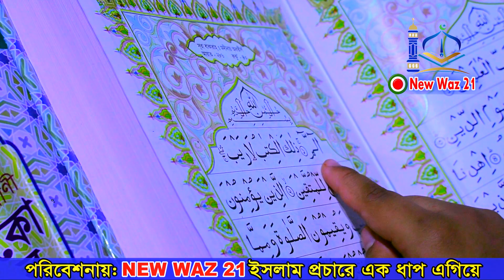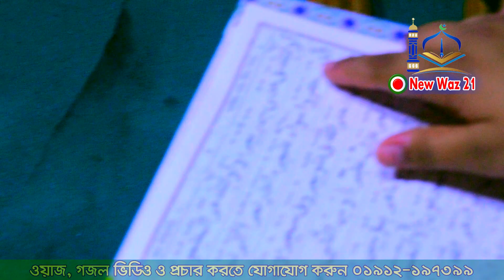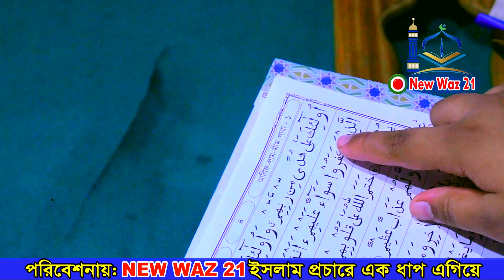কিভাবে মাদরাাসার বাচ্চাদের ছবক দেয় দেখে নিন।হাফেজ মাওঃ সোহাইল হোসাইন মাহমুদী New Waz 2023 New Waz 21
Name     : কিভাবে মাদরাাসার বাচ্চাদের ছবক দেয় দেখে নিন।হাফেজ মাওঃ সোহাইল হোসাইন মাহমুদী New Waz 2023 New Waz 21
Camera  : Hamidul Islam
Edit        : Hamidul Islam
Label      : New Waz 21
Post        : New Waz 21

.NEW WAZ 21 ইসলাম প্রচারে এক ধাপ এগিয়ে.
Camera  : Hamidul Islam
Edit        : Hamidul Islam